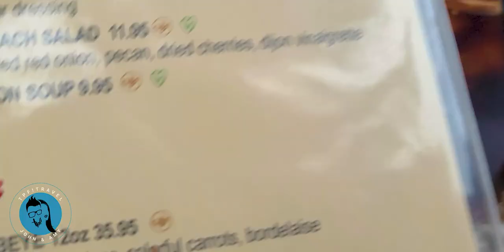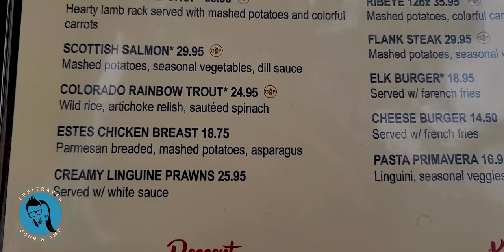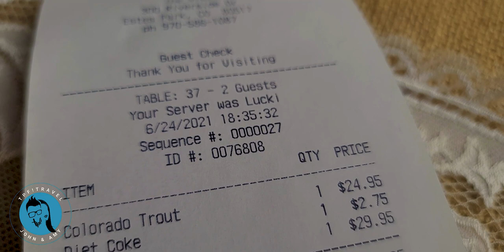Estes Park Restaurants | The View Restaurant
John and Amy enjoy an incredible dinner in Estes Park, Colorado at The View Restaurant!

John and Amy share tips and ideas on how to have fun and exciting travel adventures! TPF! Travel Adventures regularly highlights attractions in Branson, Missouri, Orlando, Florida along with cruises and many other travel destinations!

SEND TO:

EC/TPF
4560 North Gretna Road

📸 OUR GEAR & SERVICES: